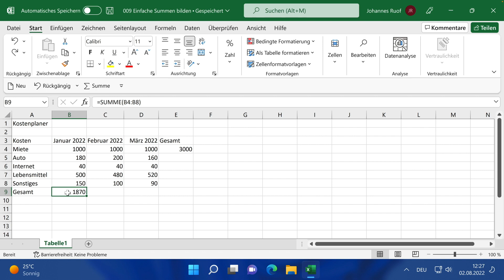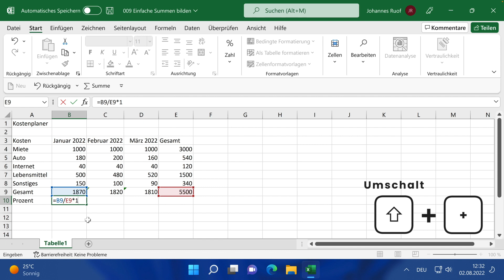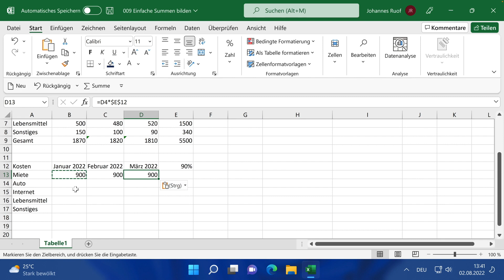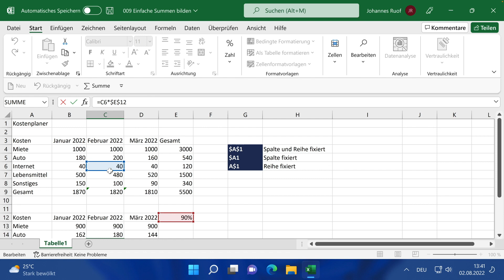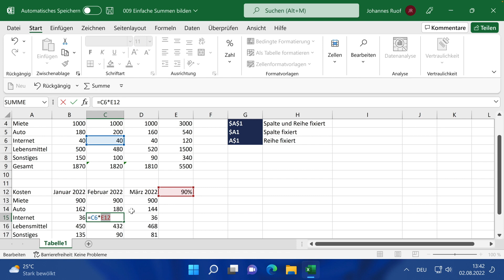Was ist der Unterschied zwischen Absoluten und Relativen Zellbezügen in Excel? - Excel Tutorial #10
Zellen in Excel werden mit ihrem Namen referenziert, z.B. A1 oder D19. Wenn man einen solchen Zellbezug verwendet, dann ist dieser in Excel per Standard erst einmal "relativ". Das bedeutet Excel nimmt gar nicht wirklich die absolute Adresse an, sondern schaut ausgehend von der aktuellen Zelle wo sich die referenzierte Zelle befindet - zum Beispiel zwei nach oben, drei nach links. Das ist in vielen Fällen sehr sinnvoll, denn es ermöglicht es uns, Formeln zu kopieren und wiederzuverwenden und jeweils auf die richtigen Bereiche anzuwenden. Aber manchmal ist es auch wichtig genau die eine absolute Position zu verwenden. Hier kommen "absolute" Zellbezüge ins Spiel. In diesem Video lernen wir beide Arten kennen.